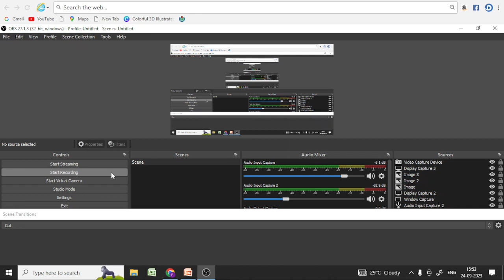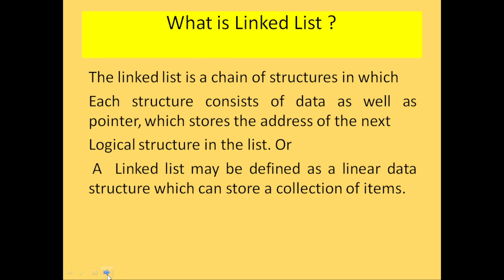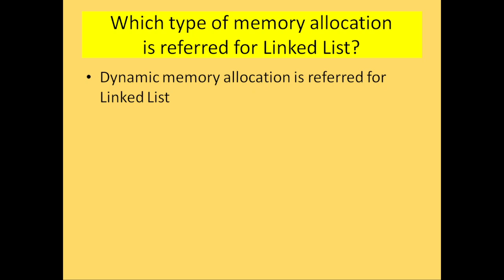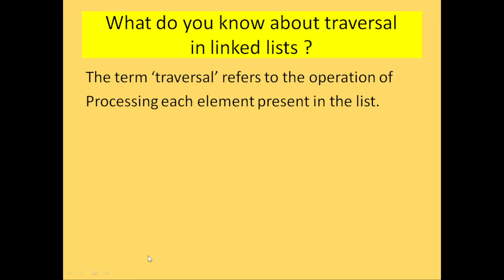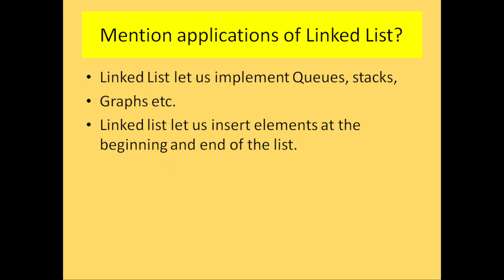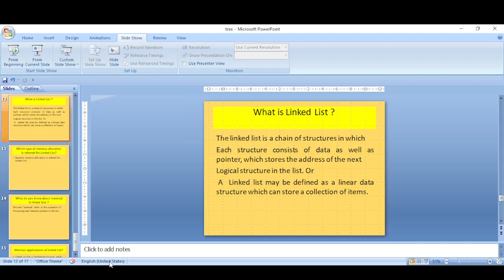Short answers on Linked list in Data Structure| BCA| MCA| PGDCA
For BCA MCA PGDCA